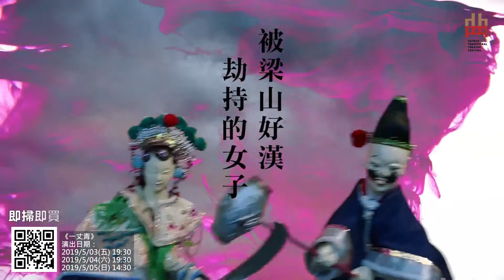《一丈青》宣傳短片│2019臺灣戲曲藝術節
《一丈青》創作概念中，
以劇團演藝風格的女性特色，
重新與布袋戲經典角色對話、學習到共同創作。
再經由操偶者解構與拼貼，
建構操偶者與戲偶相輔相成的關係，
並在傳統的演出架構下，
打破既有框架的視覺概念，
呈現出「傳統新藝」當代布袋戲的新概念。